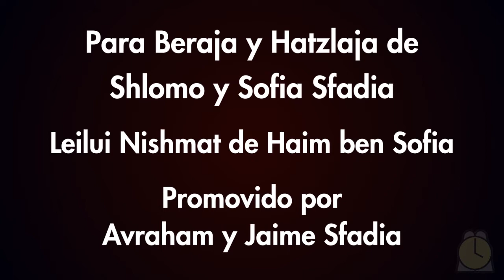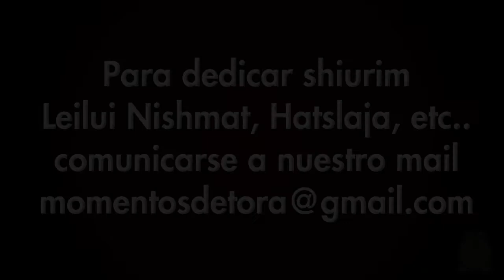1602: Beshalaj / Clase 2 - Conociendo la Parasha